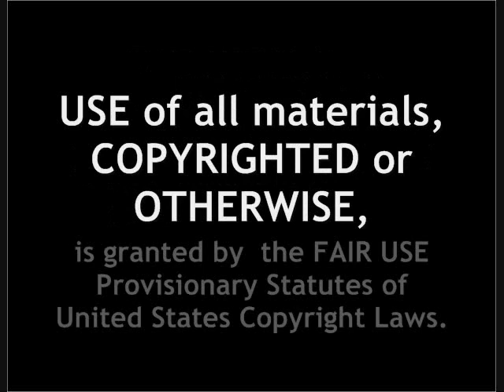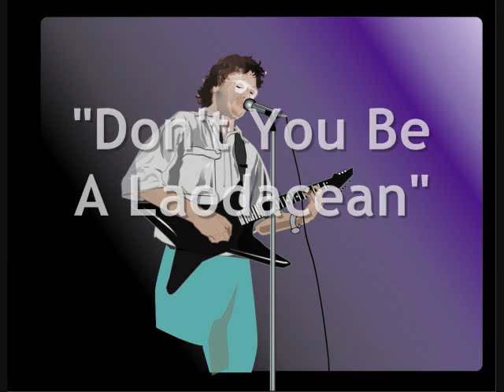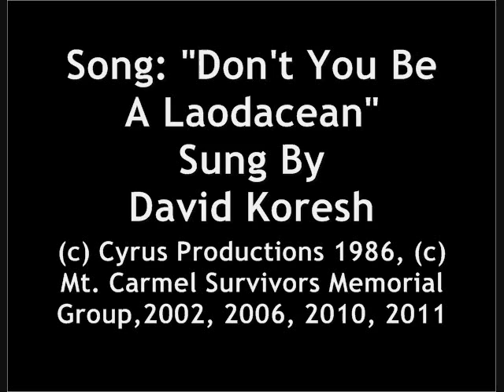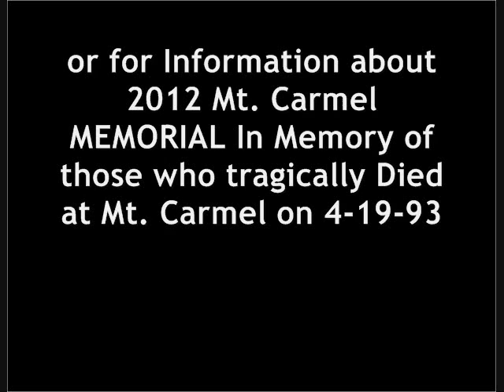How to deal with People who Spitefully USE YOU.wmv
Sermon By David Koresh from archived given me by The Survivors of the Branch Davidian Massacre who were actual students of David Koresh and inside Mt. Carmel during the siege at Waco Feb 28-Apr 19, 1993.